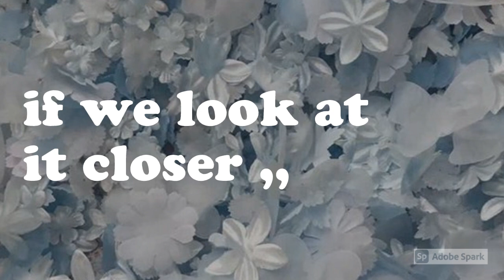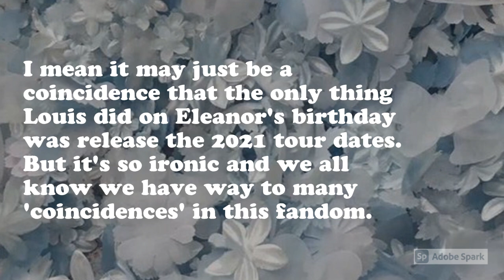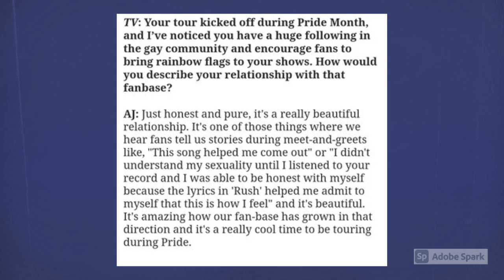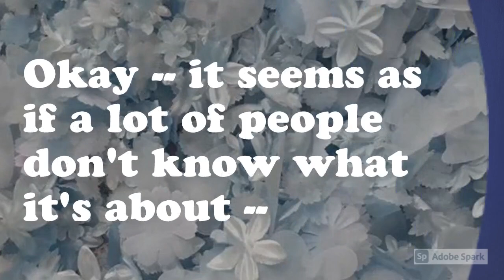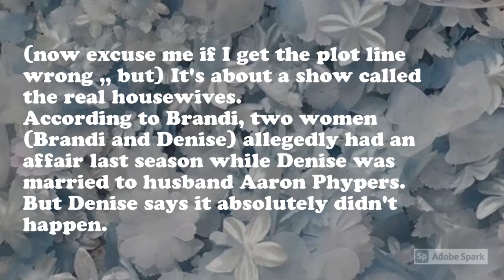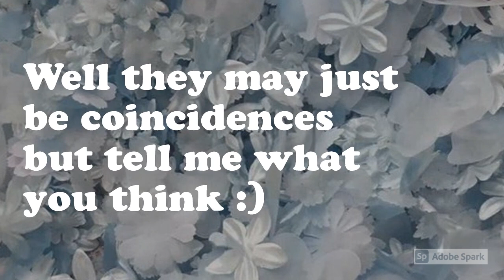eleanor's being suspicious....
Thank you guys for watching ~ if I've missed anything or gotten something wrong feel free to tell me :) Have a great day!